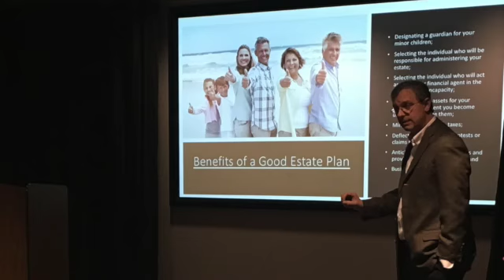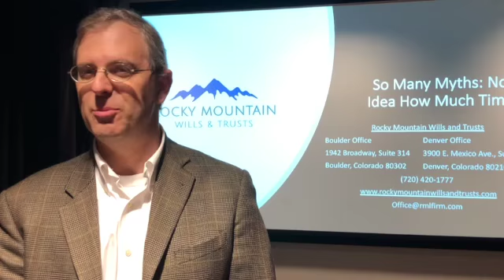Post-Event Video_So Many Myths: No Idea How Much Time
Rocky Mountain Wills and Trusts in conjunction with Feldman Mortuary is proud to present the second installment of the event series “Meaningful Conversations.” The topic of this event was “So Many Myths: No Idea How Long Time” and it was covered by two knowledgeable speakers:

Jamie Sarche - Director of Pre-Planning, Feldman Mortuary
Philip Bluestein – Estate Planning Attorney, Rocky Mountain Wills and Trusts

WHEN: April 16th, 2019 between 12:00 p.m. – 1:30 p.m.
WHERE: Koelbel Public Library, 5955 S. Holly St., Centennial, CO 80121
WHAT: 12:00 – 12:15 p.m. - Registration & Light Lunch / Refreshments
12:15 – 1:15 p.m. – Speakers including Q&A
1:30 p.m. – Concluding the event